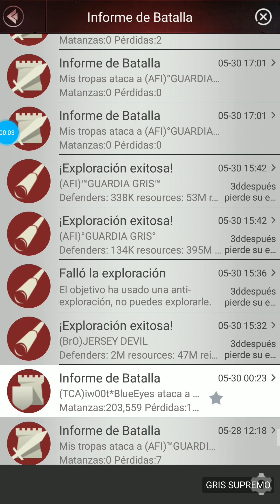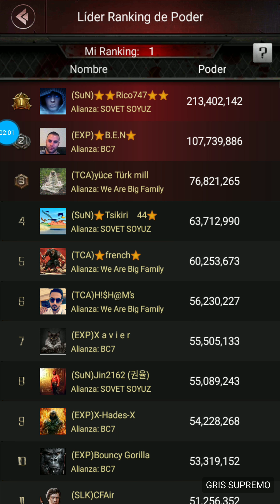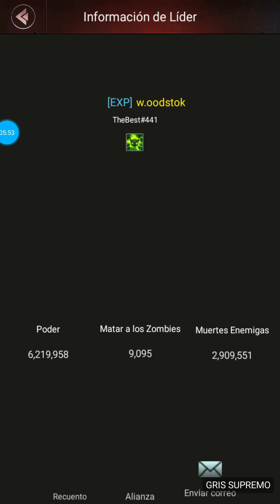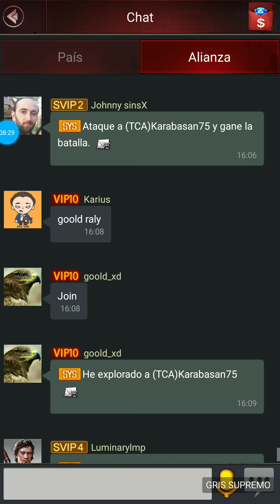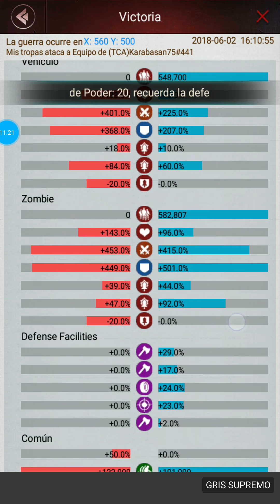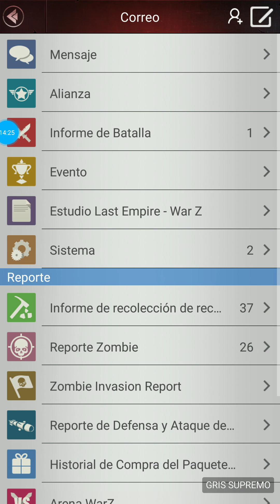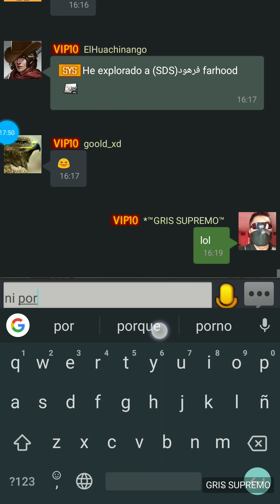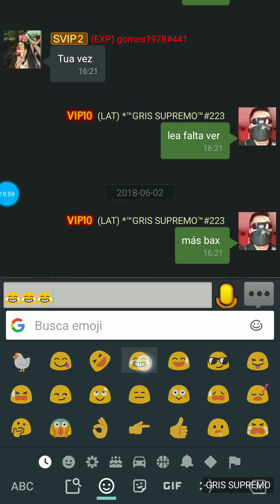Continuación del fuerte 223 vs 441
Al final si se animó a atacar pero perdio lol